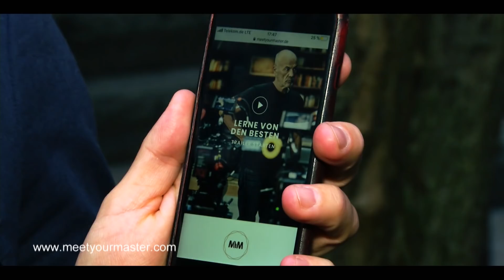MEET YOUR MASTER - So werden eure Träume wahr! Heiner Lauterbach I Til Schweiger I Alfons Schubeck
Anregende, einzigartige und exklusive Einblicke in die unterschiedlichsten Branchen und Künste – mit Meet Your Master ist dies jetzt möglich.

Ob aus persönlichem Interesse oder zur beruflichen Wissenserweiterung, die Onlinekurse von Meet Your Master bieten wertvolles Knowhow für jeden. Und wer könnte dieses besser nahebringen als die Besten ihres Fachs? Aber was kann man dort lernen?

Unser Reporter Tom von der Isar hat bei den Promis mal nachgefragt...

Meet Your Master wurde 2018 von Schauspieler Heiner Lauterbach und seiner Frau Viktoria gegründet.

„Wir sind fasziniert davon, ein Leben lang zu lernen und freuen uns, Inspiration und sonst unerreichbares Wissen über diesen Weg weitergeben zu können.

Gleichzeitig bieten die Kurse den Fans der prominenten Master auch die Möglichkeit, ihren Idolen ganz nah zu sein und sie von einer ihnen bisher unbekannten Seite kennenzulernen“, erklärt Viktoria Lauterbach.